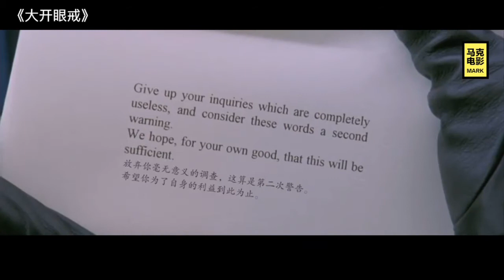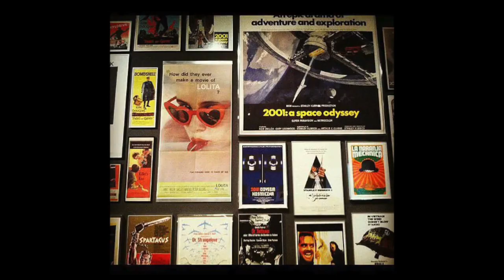大开眼戒，或者，紧闭双眼。闪灵只是做个鬼脸，这部才是恐怖片，《大开眼戒》库布里克最后一部电影，欲罢不能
看过电影的同学，请直接跳到8:48看影评！

《大开眼戒》是由美国华纳兄弟公司出品的惊悚剧情片，由斯坦利·库布里克执导，汤姆·克鲁斯、妮可·基德曼、西德尼·波拉克联合主演。影片于1999年7月13日在美国上映  。
该片讲述了一对医生夫妻经历一场如梦似幻的奇情冒险后，他们才认识到什么是最值得珍惜的婚姻。